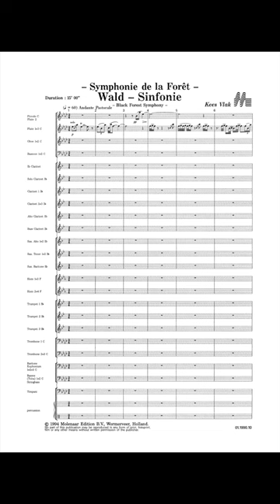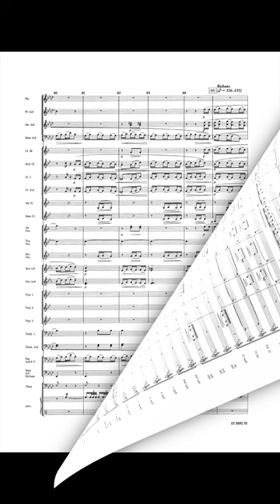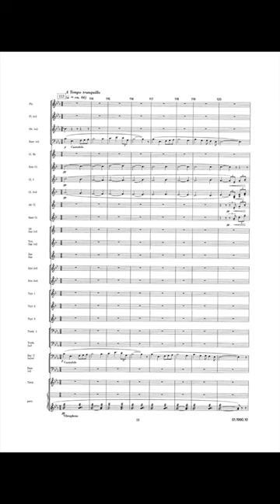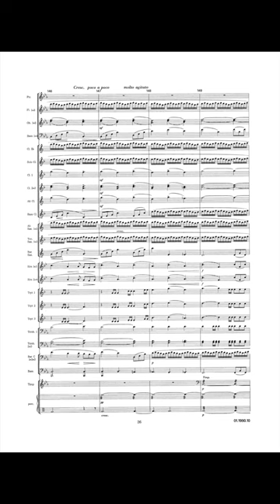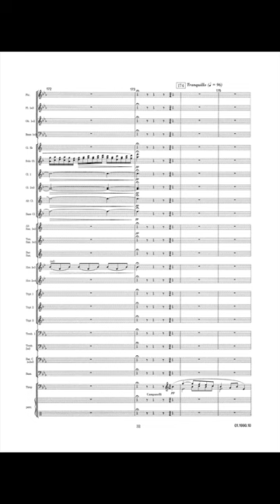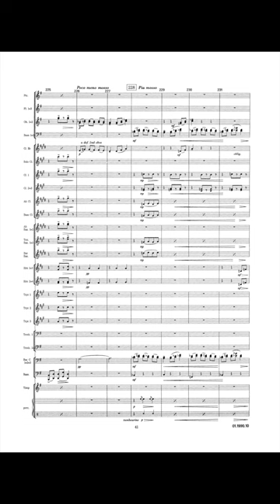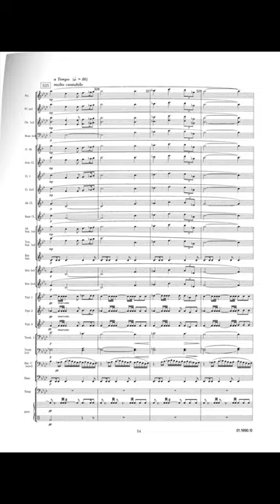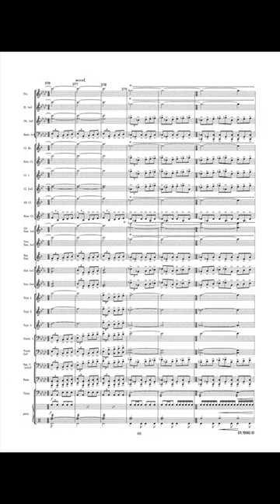Wald Sinfonie - Kees Vlak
It was during his stay at Freiburg, Germany, where he was attending a Music Festival, that Kees Vlak found his inspiration for this romantic work. At this festival he was awarded a prize for one of his compostitions, which was played by several bands from different countries. The composer was staying in the small village of Horben, hidden among pine woods on a mountain at the border of the Black Forest. From the balcony of his room he had a splendid view on the Schawinsland Valley, scarcely hidden by the tops of the huge pines. Each morning a blackbird singin in a huge pine next to his window woke him up. This bird song opens the composition.

Whenever possible the composer and his wife went for a walk in the Black Rorest. The rediscovery of this wonderful area is expressed by the steadily increasing number of tone colours, used in the orchestration. Each village still boasts its own folk music and dances. More than one hundred bands were playing all around; the Black Forest seemed to be the scene of one huge festival. The image of the Black Forest is also linked to that of hunting scenes, so the next theme is being introduced by hunting horn themes. The second theme paints the lake “Titisee”. At first the lake is very calm, but a stiff breeze sets both water and music alike in motion. The small town of Titisee is very popular with tourists and is famous for its woodcutting, its clockworks and musical boxes. It is a popular folk tune, played by a musical box that makes the link with the next theme. The joy and cheerfulness of the dancing village people is expressed by a movement which works out the initial theme.

On leaving the little town, one can hear once more the hunting music from the wood as well as the song of the birds. The new theme is againg closely linke d to the hunt and played by the typical German helicon-like euphoniums.this theme interacts with the wecond theme and the word ends with a grnd finale meant as a musical hommage tot this wonderful area.